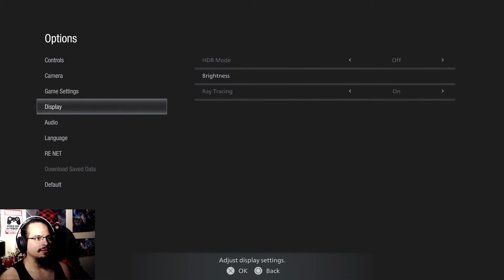*GOING TO THE ROOF* RESIDENT EVIL VILLAGE PART 4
We facing new monsters, mutations, creatures, something crazy evil things haha